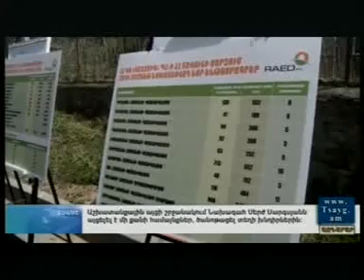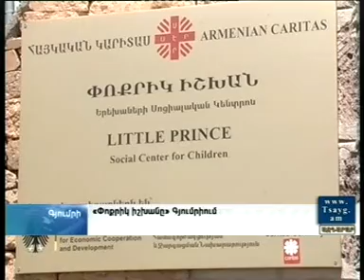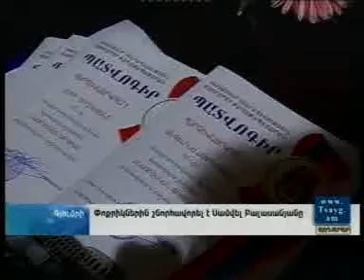Ազդարար 02.06.2014, -Tsayg.am-